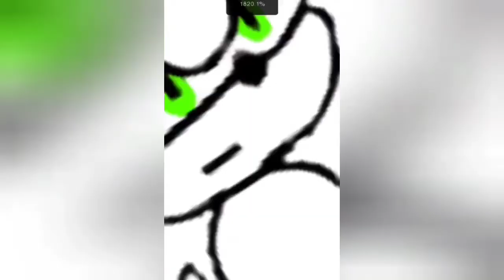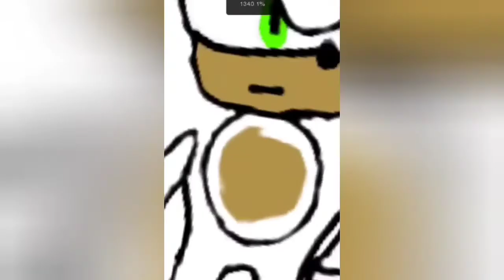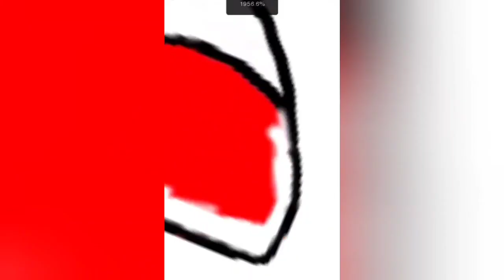Comment dessiner Super Sonic | Sur le téléphone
Comment dessiner sur un téléphone Super Sonic dans la Saga Sonic EXE ?

Téléphone one plus 7